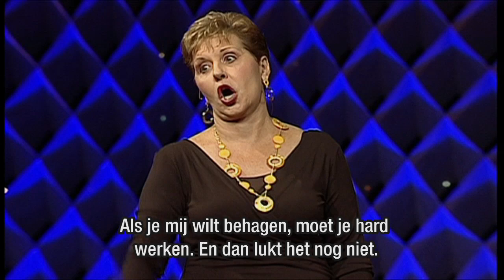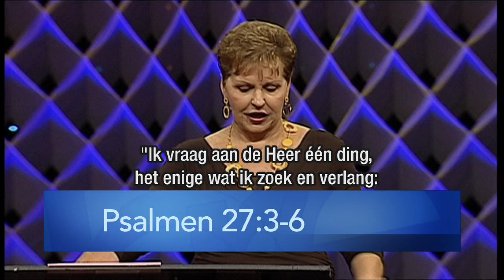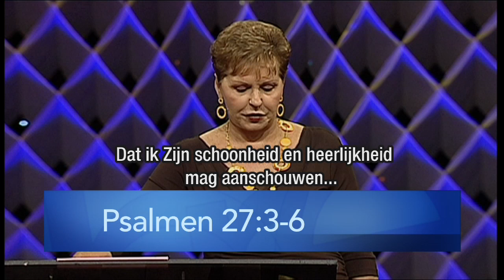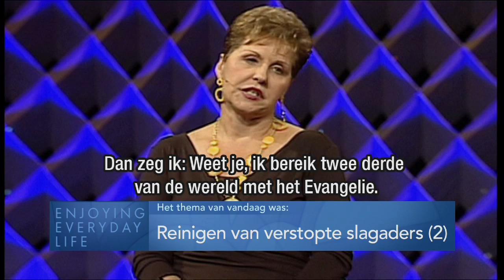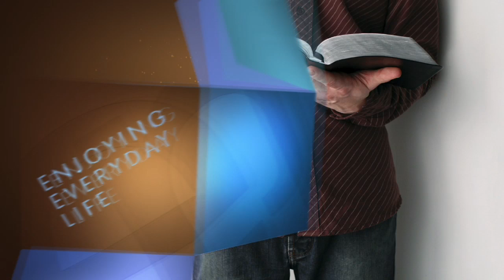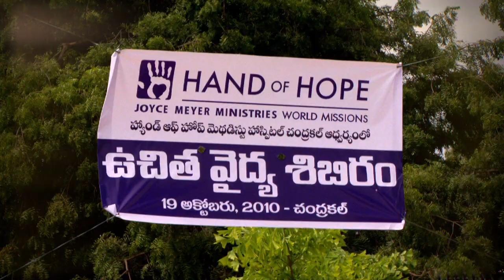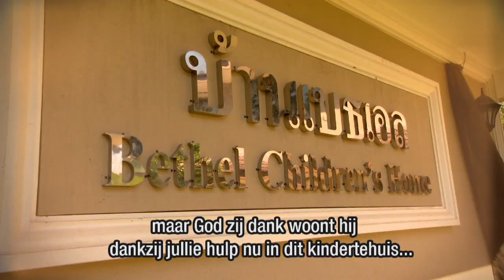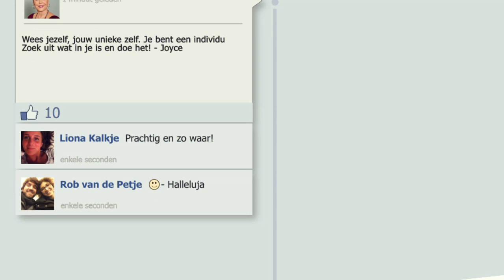Reiniging van verstopte slagaders (2) – Joyce Meyer – Karakter ontwikkelen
Ga na wat ten diepste de oorzaak of kern is van je problemen en leer in de uitzending van vandaag hoe je deze kunt gaan aanpakken en zo je hart kunt bewaken.